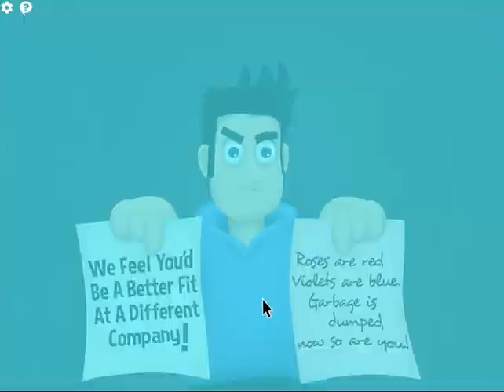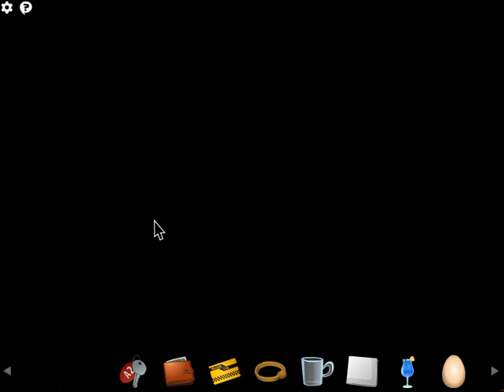Love Chase Walkthrough [MouseCity Carmel]